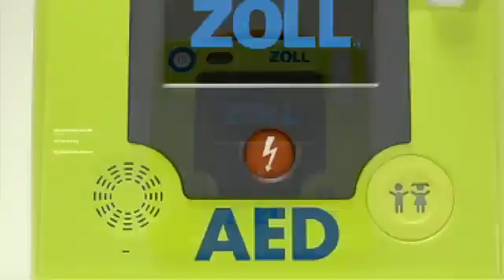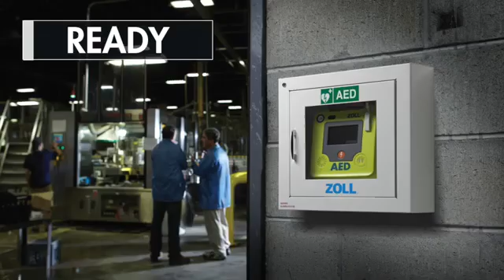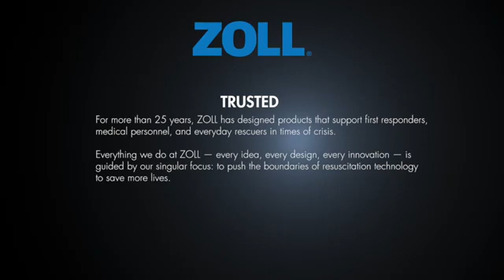ZOLL AED 3